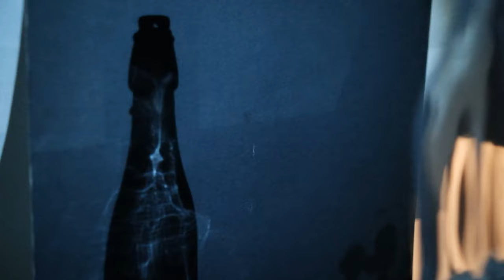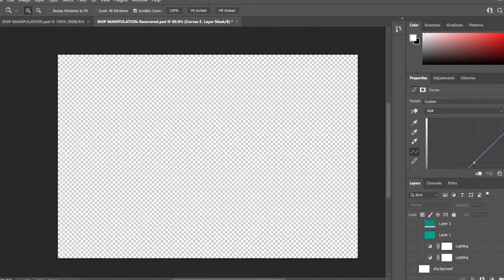PCT325 | MAJOR TEASER FINAL REVIEW